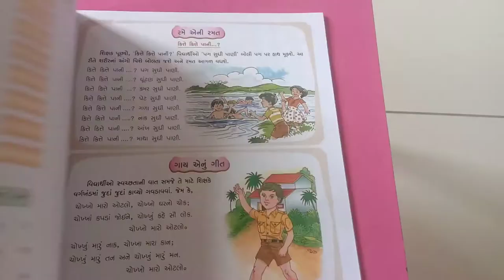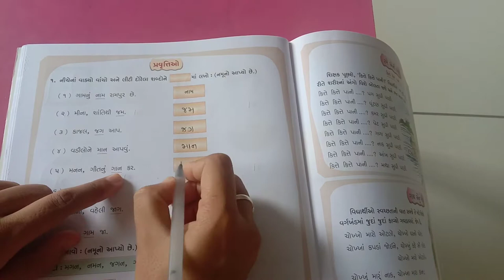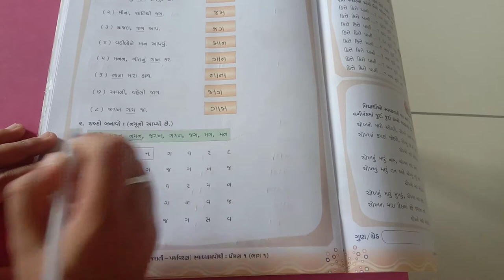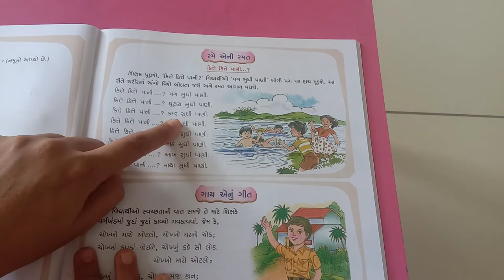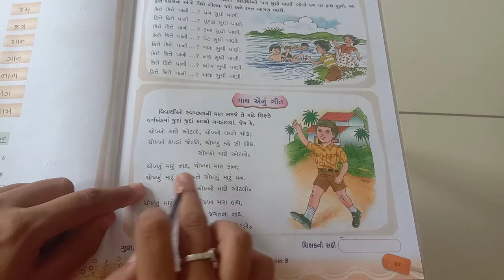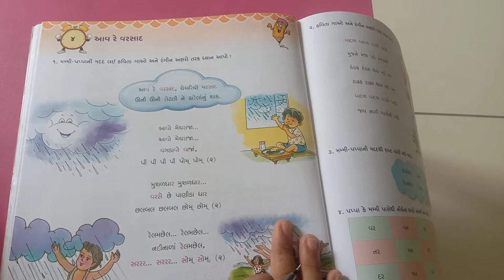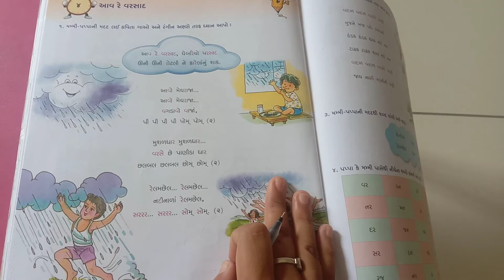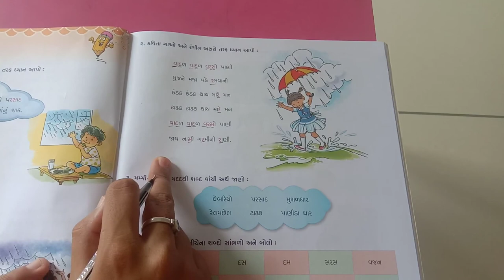ધોરણ ૧ કલરવ સ્વા પોથી પેજ નંબર ૪૮ થી ૫૧